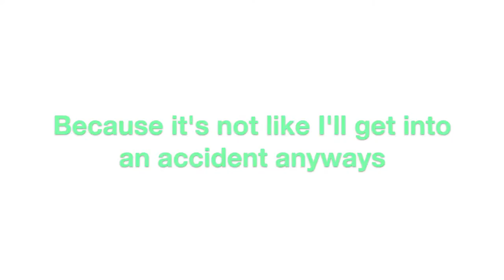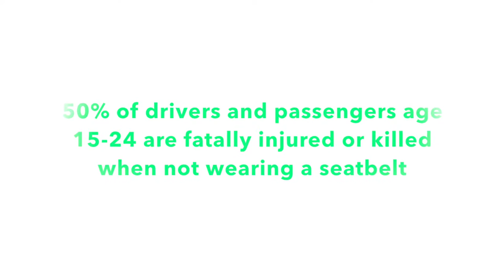HLTH 323 - Seatbelts